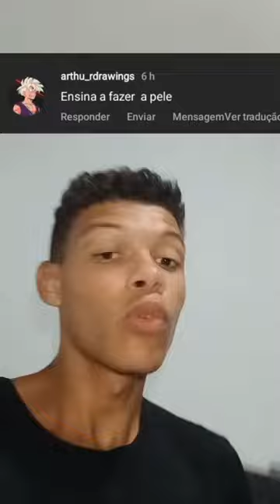Como Pintar a Pele do Richarlison 🕊❤️